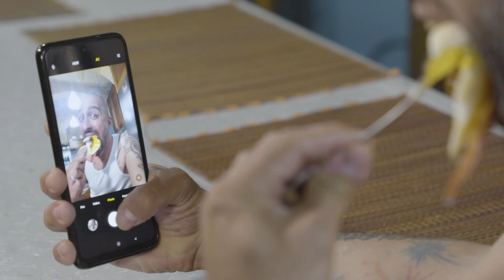DOMINIC CINI - KLIKK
L-Għanja tal-Poplu 2022, is-Sibt 30 ta’ Lulju fi Pjazza Teatru Rjal.